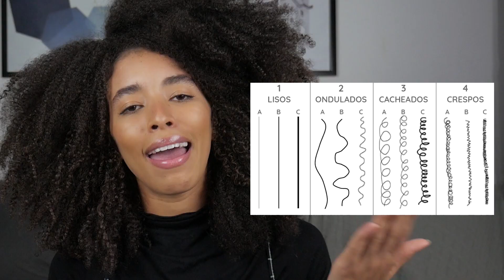COMO DESCOBRIR MEU TIPO DE CABELO?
Oi gente, trouxe esse vídeo compartilhando com vocês algumas curvaturas capilares. Como eu disse, a tabelinha serve pra gente ter uma noção dos formatos dos fios e se encontrar através dela, mas cada cabelo carrega suas particularidades e acaba sendo diferente até mesmo de cabelos da mesma curvatura :)